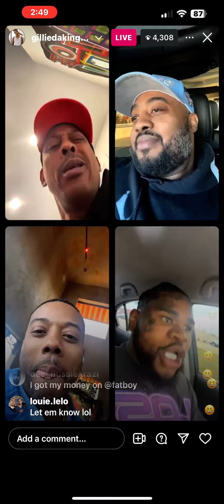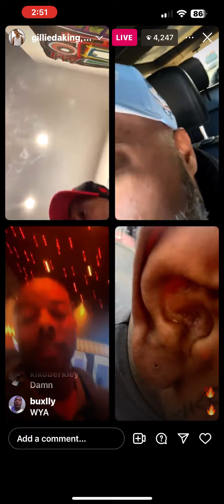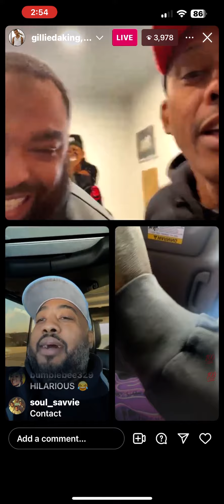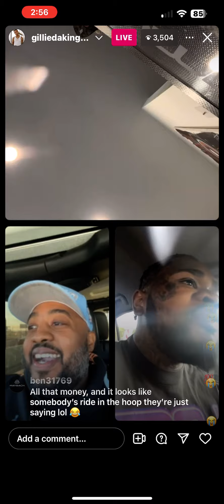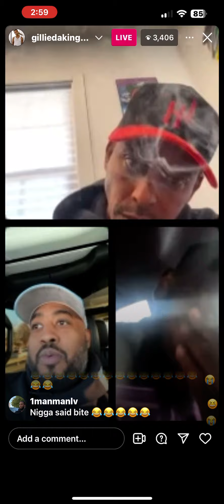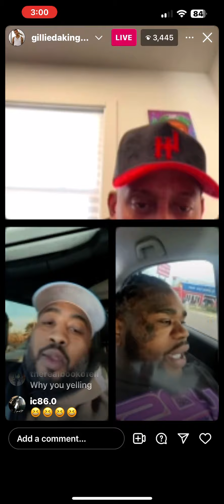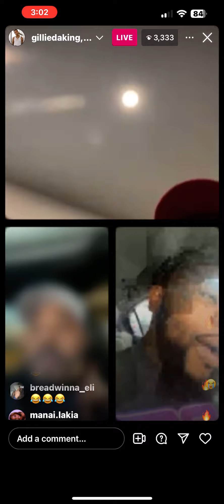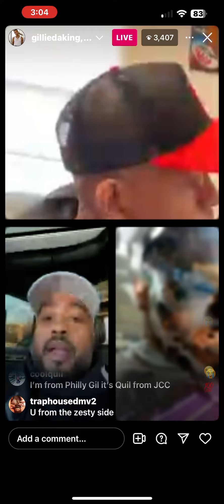QueenzFlip VS FatboySSE Who you got!